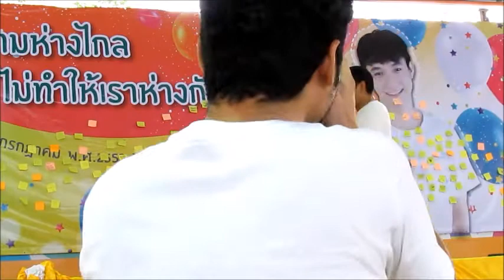ยังมีฉัน @ RIT 26 th Birthday Charity [ 14.2 (15) /20 ]